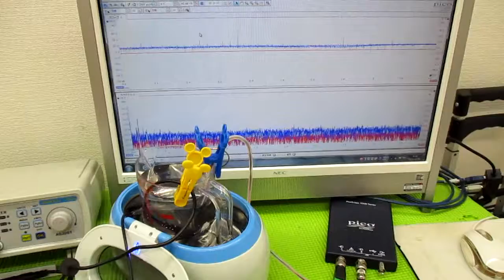オリジナル超音波プローブを利用した「音響流」制御技術 ultrasonic-labo